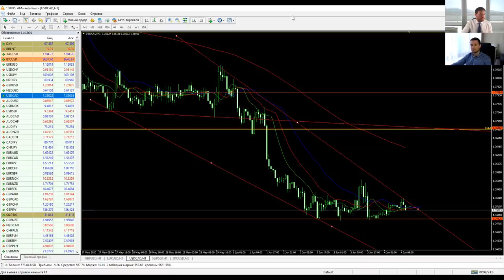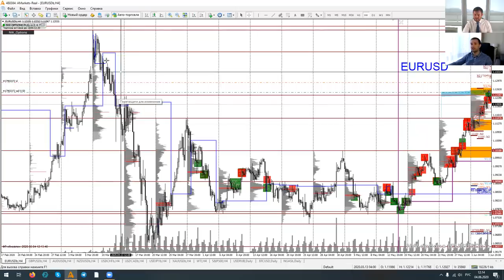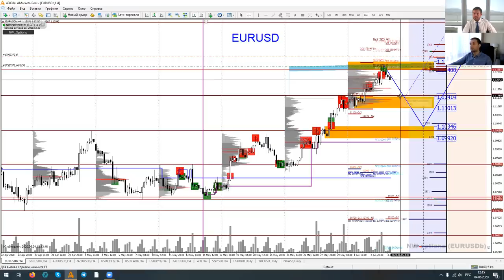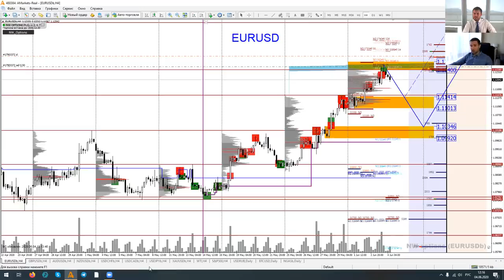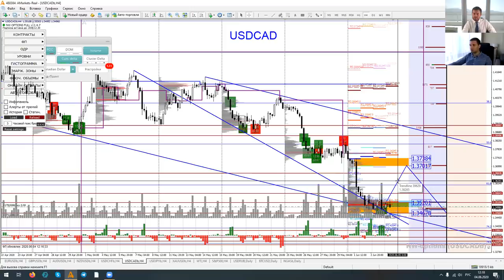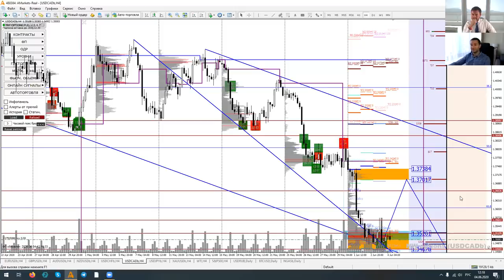Артем Деев vs Денис Ковач: торговые идеи по USDCAD, EURUSD и SP500 | AMarkets